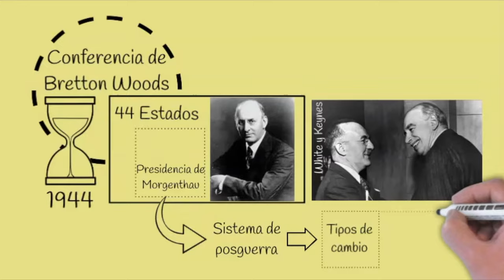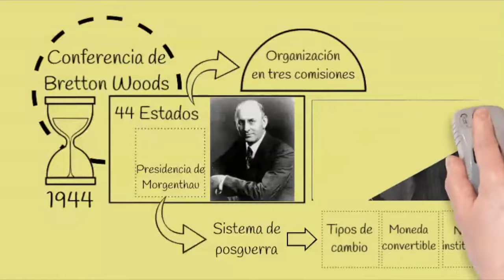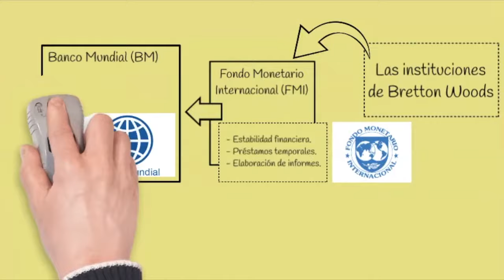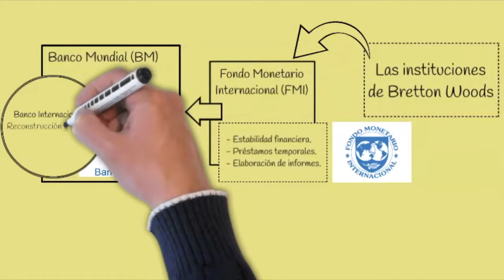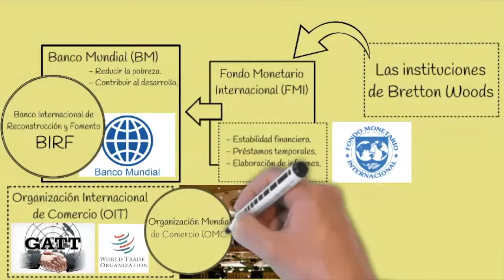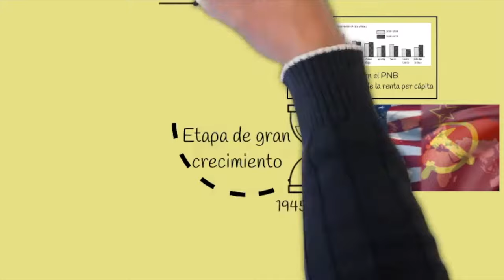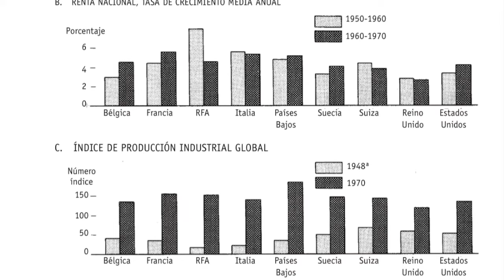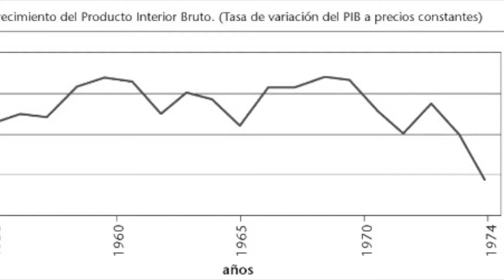BRETTON WOODS 🟣 Fondo Monetario Internacional [FMI] y Banco Mundial [BM] 🤑💰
¿Quieres convertirte en un gran conocedor de la HISTORIA ECONÓMICA de los últimos siglos?

[DESCUBRE] 🔴 ¿Qué fue el Bretton Woods?
                       🔴 ¿Qué acuerdos se lograron en la Conferencia de Bretton Woods?
                       🔴 ¿Cuáles fueron los 44 países de Bretton Woods?
                       🔴 ¿Cuál es la importancia de la Conferencia de Bretton Woods?
                       🔴 ¿Qué instituciones generan los acuerdos de Bretton Woods?

ESTRUCTURA DEL VÍDEO:

0:00. Introducción.
0:28. La Conferencia Monetaria y Financiera de las Naciones Unidas.
1:30. La Declaración Conjunta.
2:40. Las comisiones de la Conferencia de Bretton Woods.
3:07. Resumen de los acuerdos.
3:59. Las organizaciones surgidas en Bretton Woods: el FMI y el BIRF.
5:09. Los acuerdos GATT y el origen de la OMC.
7:10. La evolución económica de Occidente.

BIBLIOGRAFÍA:

[1] Los tiempos cambian; Jordi Palafox - Marcial Pons.
[2] Historia Económica Mundial; Rondo Cameron - Alianza Editorial.
[3] Manual de historia económica mundial; Joaquín Ocampo - Trea Ciencias.
[4] Historia del Fondo Monetario Internacional; Pablo Martín-Aceña - Catarata.

También puedes consultar los demás vídeos de esta serie en los siguientes enlaces:

- La Revolución Industrial ► La revolución del consumo y la industria textil
- La Revolución Industrial ► La máquina de vapor, la locomotora y el comercio